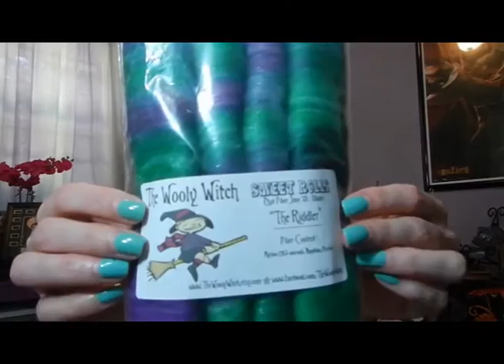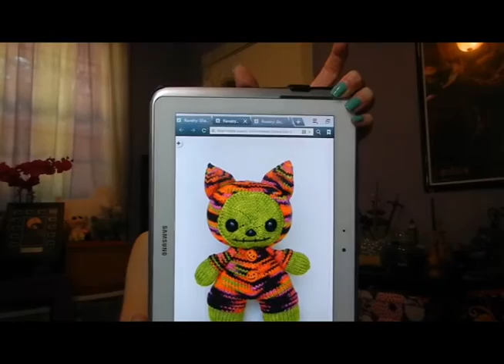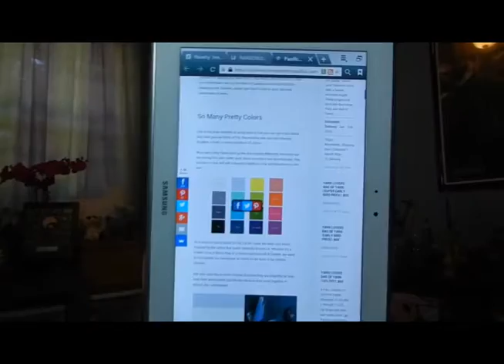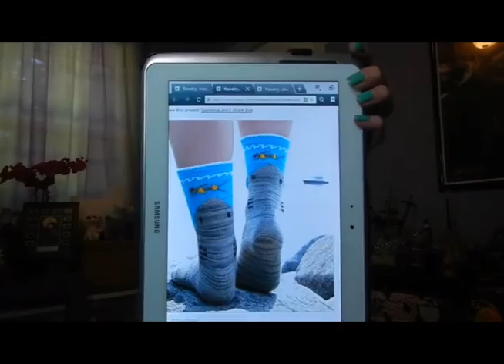Episode 121 : It's Wicked Hawt & Muggy!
Welcome, what’s on the needles and spinning, Knit Edge #7 Give-a-way, The Wooly Witch, some really cool buttons, Delusional Knitter Designs update, Pacifica Yarn Company by Argyle Sheep, KALs and what’s been going on in life!